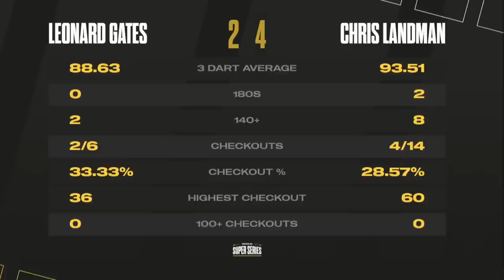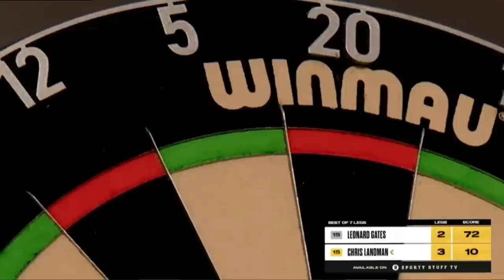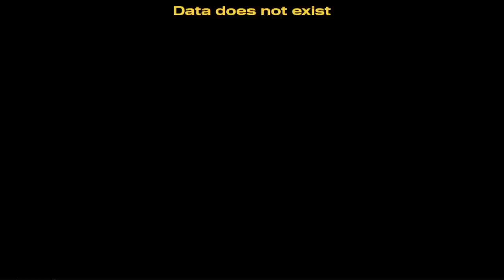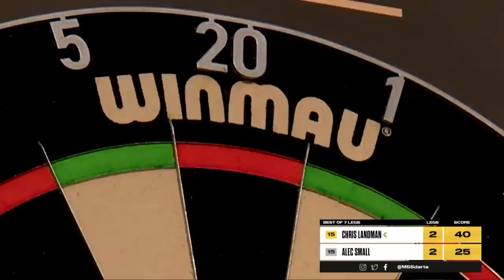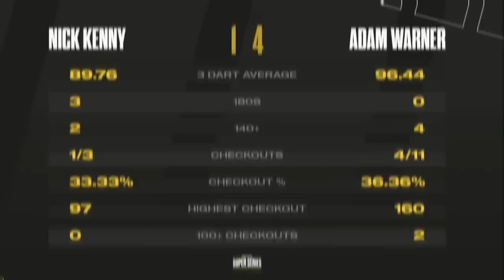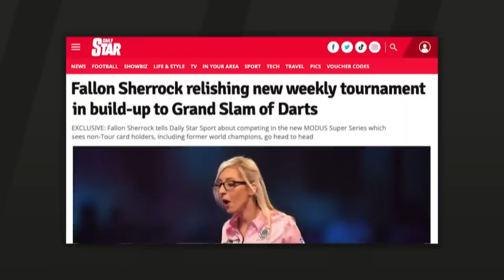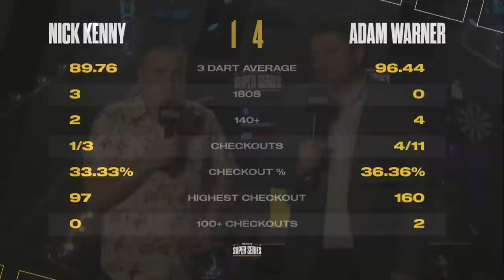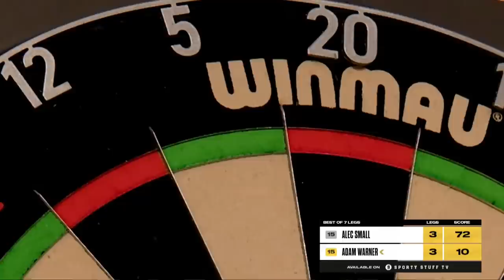MODUS Super Series | Series 2 Week 8 | The Final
Welcome to MODUS Super Series in 2022. Saturday 17th December 2022 and this evening is the final of week 8 this evening and you will see

Adam Warner
Richard Veenstra
Chris Landman
Alec Small
Leonard Gates
Nick Kenny

9 matches all live from 10pm.